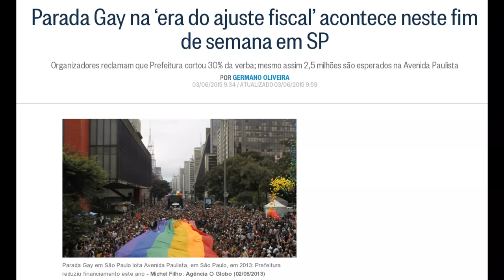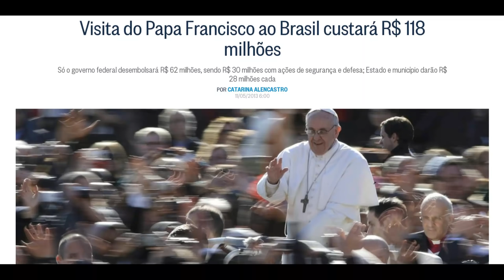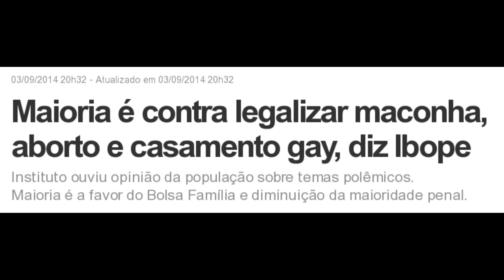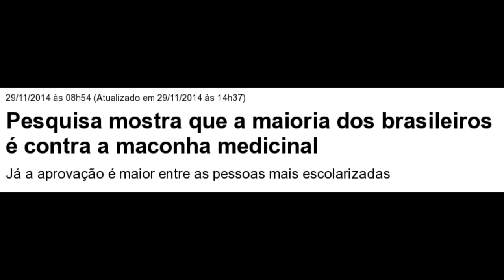Ativistas gays e religiosos: qual a diferença?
Qual a diferença entre ativistas gays e religiosos?

Transexual 'crucificada' na Parada Gay relata ameaças em rede social

Parada gay reclama de corte de verba da prefeitura

Transexual crucificada processa Feliciano e pede indenização (ora, ora, também recorrendo ao estado babá)

Após Parada Gay, deputado quer que 'cristofobia' vire crime hediondo

Organizada por Silas Malafaia, Marcha para Jesus no Rio será financiada com dinheiro público

Marcha para Jesus do Malafaia será custeada por verba pública

Em vídeo, Feliciano ataca ‘cristofobia’ na Parada Gay; veja

Vídeo do Porta dos Fundos será investigado após pedido de Feliciano

Visita do Papa Francisco ao Brasil custará R$ 118 milhões

Deputados realizam ato de repúdio no plenário à parada gay (contra o uso de dinheiro público... e os deputados são patrocinados com o quê? Dinheiro "público" :D)
Frentes Evangélica, Católica e da Família lideraram a manifestação contra a profanação de símbolos religiosos

Rock in Rio capta R$ 8,8 milhões via Lei Rouanet

Dinheiro público financia 85% dos gastos com Copa do Mundo
“Essa será a Copa da iniciativa privada”, declarou Lula em 2008

Pesquisas inúteis (como se trocas voluntárias dependessem de pesquisa...):
Maioria é contra legalizar maconha, aborto e casamento gay, diz Ibope

Maioria da população brasileira é contra a privatização da Petrobras

Pesquisa mostra que a maioria dos brasileiros é contra a maconha medicinal